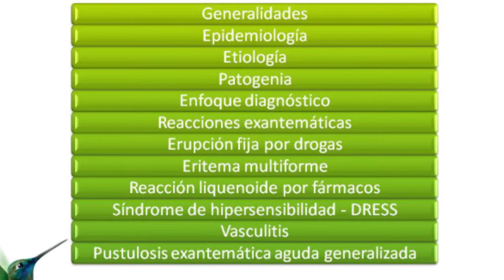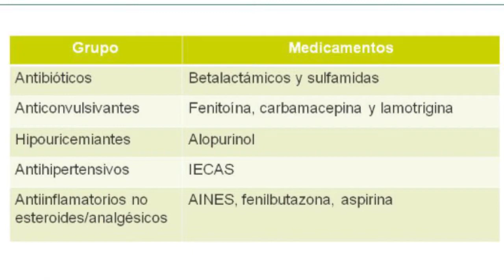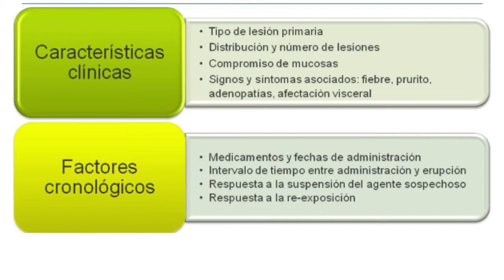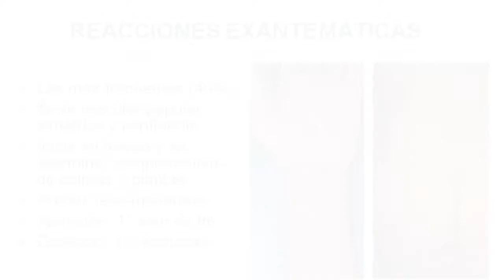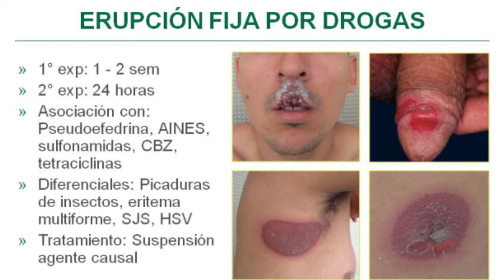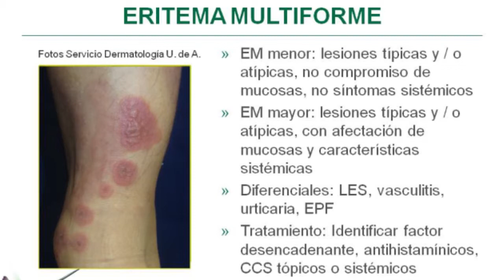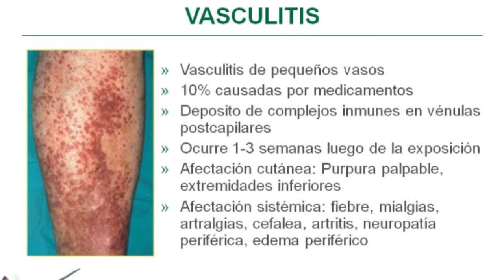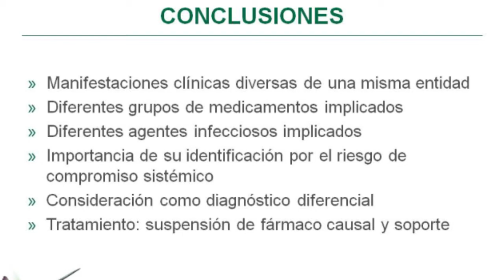Sábados del Hospital: Principales toxicodermias y sus causas desencadenantes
La clasificación de las principales toxicodermias y sus causas desencadenantes, un aporte básico para el abordaje por el médico general, es el tema que trató la Dra. Carolina Giraldo Sierra, Dermatóloga del Hospital Universitario de San Vicente Fundación en las jornadas de actualización Sábados del Hospital, en marzo de 2012.